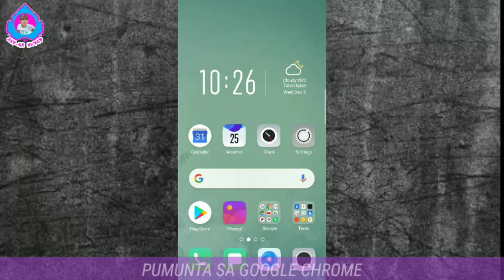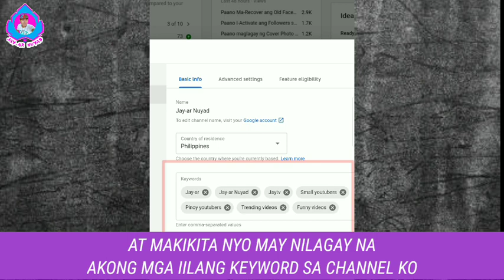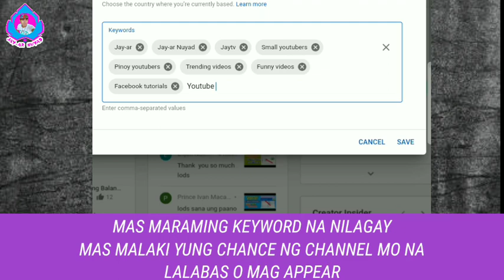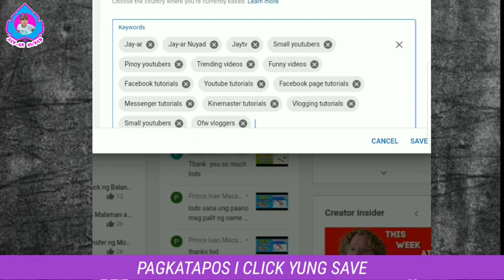Paano Maglagay ng Keywords sa Youtube Channel | gamit ang cellphone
Paano Mag Transfer ng Mobile Legend App